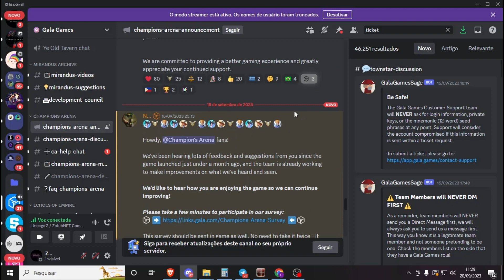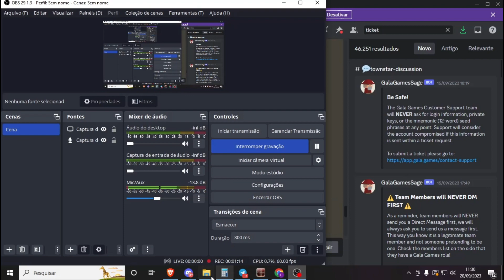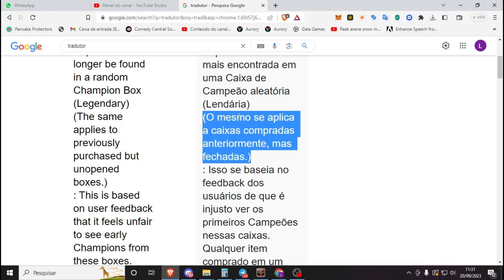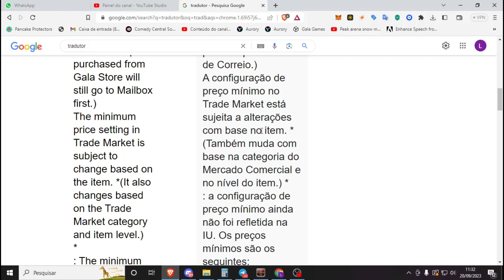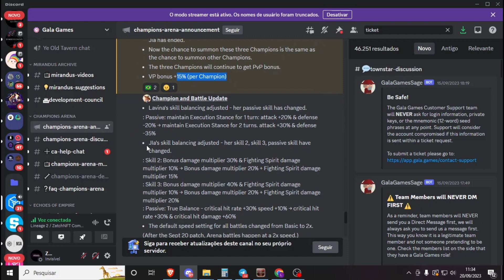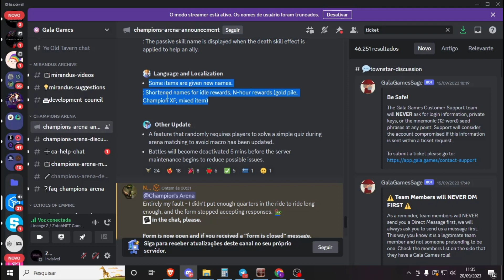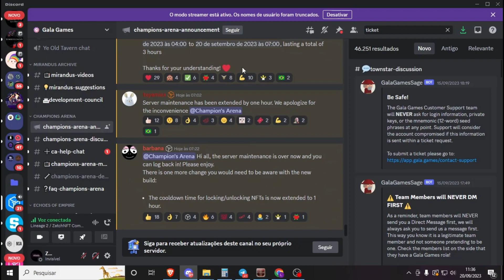Champions arena:ATUALIZAÇÃO SEMANAL + mudanças de mercado!